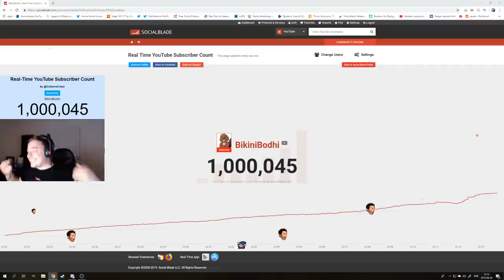Dancing Crab Rave For 1 Million Subscribers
More Rainbow Six Siege videos are COMING

Friends in the Video:
- ALL OF YOU :D